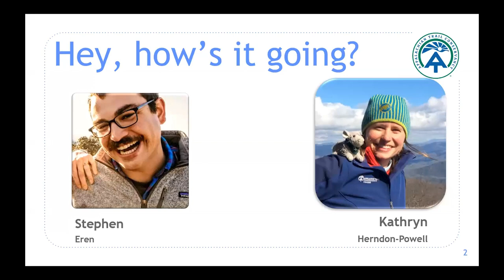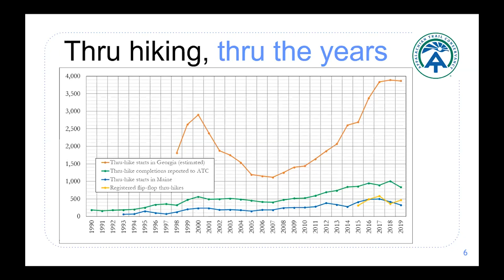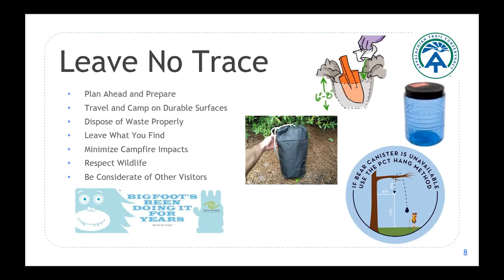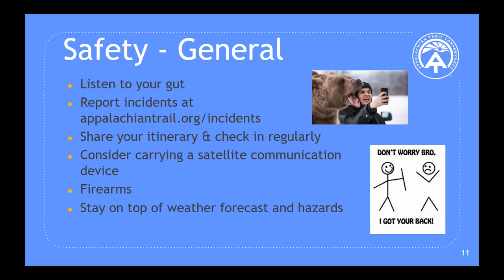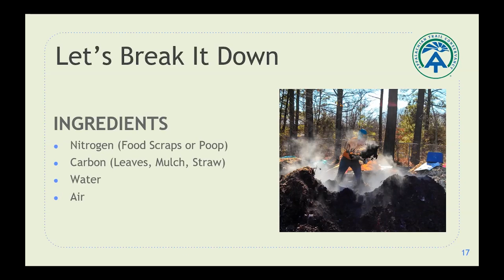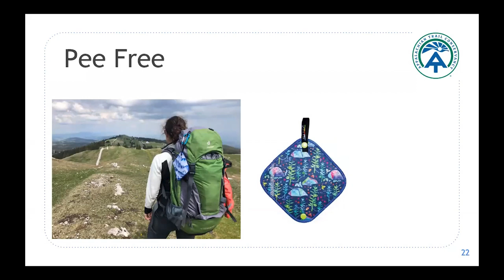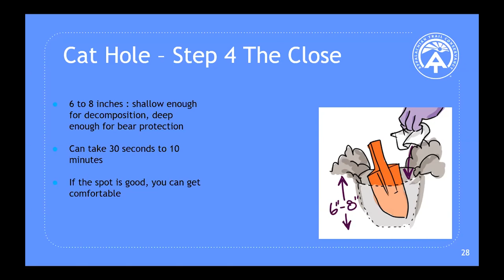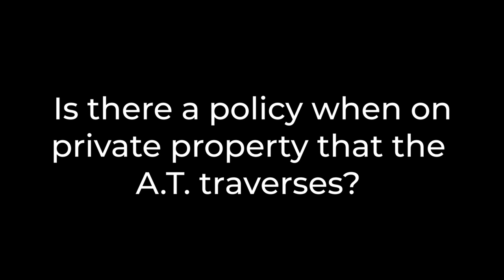2021 Appalachian Trail Hiker Info Session: Pooping in the Outdoors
As of May 11, 2021, the Appalachian Trail Conservancy (ATC) has updated our guidance on long-distance hiking, the distribution of 2021 hangtags and 2000-miler recognition, and announced dates for Appalachian Trail Visitor Centers reopening.

Join ATC staff for a presentation about what to know before you go, with a special focus on pooping in the outdoors. If you've watched or joined one of our prior 2021 hiking information sessions, skip to 26:52!

The Hiker Preparation Series are live, virtual sessions to share the most essential information for the 2021 hiking season. Each session will cover things like logistics, gear, Leave No Trace principles and safety. Each session wraps up with a moderated Q&A period. Happy Trails!

To register for upcoming sessions